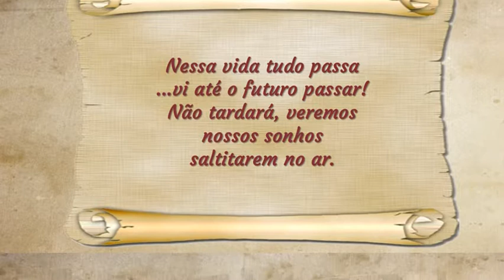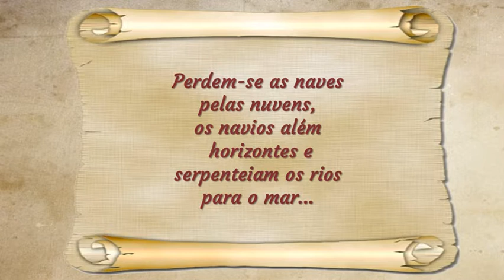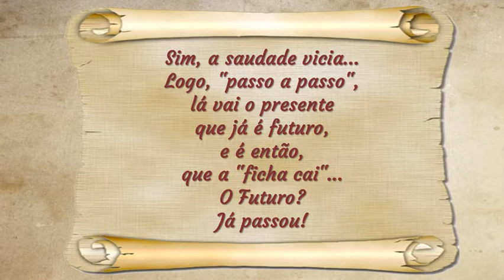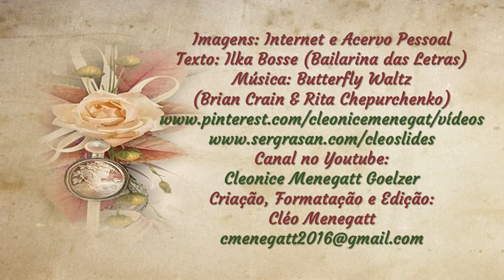Já Passou Ilka Bosse Bailarina das Letras C M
Amor é qual balão que se expande, expande muito e pode até romper, porém, cada fragmento continuará tendo  sua elasticidade.

Ilka Bosse (Bailarina das Letras)